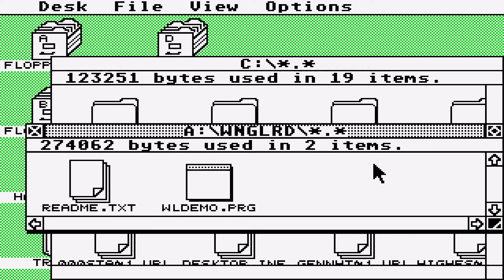ATARI ST WING LORD WINGLORD By Victor Bruhn JOUST CLONE STE TT FALCON ENHANCED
ATARI ST WING LORD WINGLORD By Victor Bruhn JOUST CLONE STE TT FALCON ENHANCED ENHANCED BELOW THIS PARAGRAPH,YOU FIND MY FRIENDS YOUTUBE CHANNELS THAT HAVE VERY INTERESTING,RETRO VIDEOS,LONGPLAYS,EMULATION,MOVIES,MARTIAL ARTS ELEMENTS AND OTHER GOODIES.PLEASE VISIT THEIR CHANNELS

1) "GAME DEVELOPER" (GAME INTRO)
2) "GAME PUBLISHER" (GAME INTRO)
3) "MENU" DEVELOPER" (FOR ATARI ST GAMES - WHEN THE MENU STARTS)
4) TEAM WHO "CRACKS" GAME (INSIDE DECOMPACTER FROM ATARI ST OR IN THE AMIGA CRACKTRO)
5) VERSION OF UTILITY "CRACK TEAM" USES (AFTER GAME SELECTION IN MENU IN ATARI ST)
6) PROGRAMMER(S) WHO PROGRAMMED GAME (GAME START SCREEN, AND SOMETIMES EVEN IN "HIGH SCORE TABLE".

1) THE GAME EXISTS IN ONLY ONE VIDEO UPLOAD BUT THE UPLOADER "TALKS CONTINOUSLY",THEN THIS IS USELESS FOR ME AND I UPLOAD THE SAME GAME WITHOUT SPEECH
2) IF ANOTHER GAME UPLOAD (ONE ONLY VIDEO) IS FROM EXTERNAL "BAD" CAMERA WITH BAD SOUND,THEN I UPLOAD IT,AGAIN BECAUSE THE OTHER VIDEO IS USELESS...ETC ETC.WELL,FOR ME THESE GAMES ARE NOT "EXISTS" ON YOUTUBE
3) ALSO IF THE GAME HAS "FAKE" MUSIC SUCH AS FOR HYPOTHETICAL EXAMPLE OF "PACMAN" WHICH IN THE VIDEO YOU HERE INSTEAD GAME AND SAPLES "SAMANTHA FOX",THEN THE GAME IS USELESS,AGAIN,FOR ME.

INTERESTING